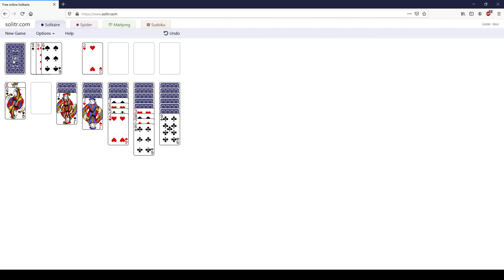solitaire uneipc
more asmr solitarie. it is hard